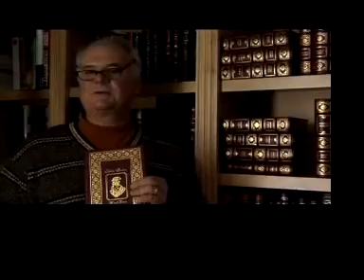Plight of the Living Dead PSA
Local anchorman Steve Wedgeforth implores us to show some respect to our undead counterparts.